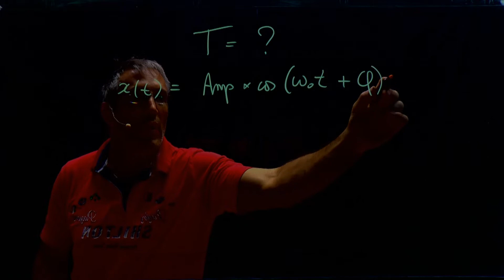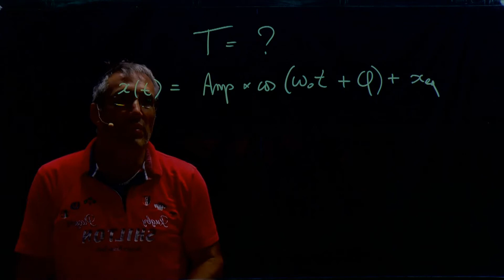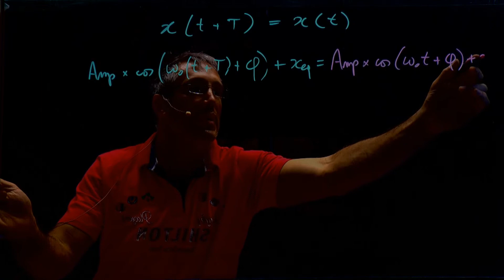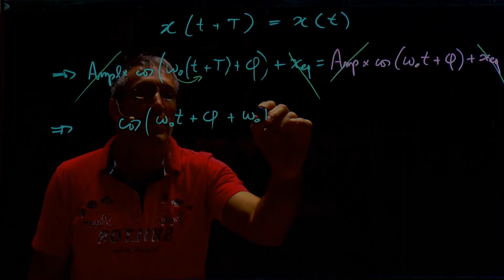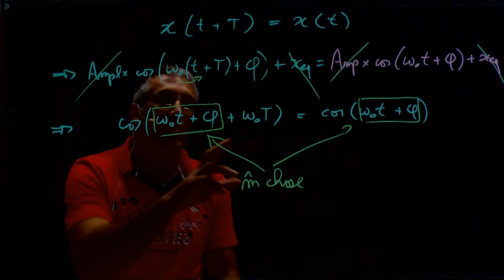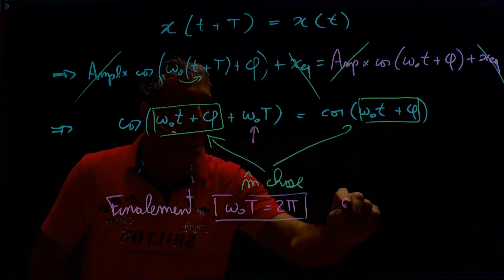Période oscillation oscillateur harmonique en fonction de la pulsation propre